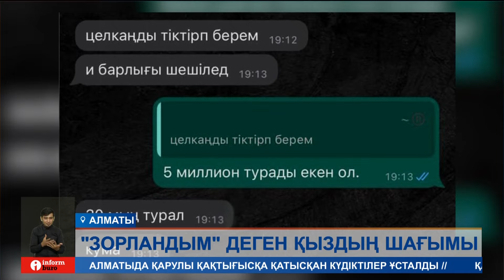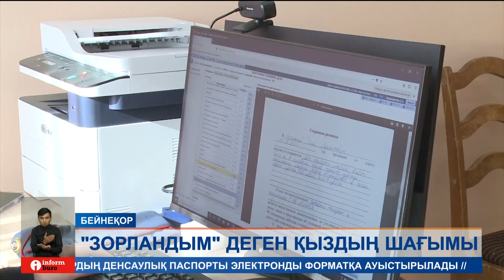12 жастағы қызды зорлаған азамат неге әлі жазаланбаған?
Бүгінгі шығарылымда:
Шымкентте 12 жасында зорлық көрдім деген қыз азғындыққа барған адамның заңмен жазаланғанын қалайды. Оның айтуынша, осыған дейін айтылған шағымды да, ата-анасы жазған арызды да полицейлер дұрыс қарамаған. Тергеуші түлкі бұлаңға салынып, қылмыстық істі сотқа жеткізбей екі рет тоқтатып тастады дейді. Енді әділдік іздеген қаршадай қыз бен оның жақындары адвокаттарға жүгініп отыр. Тақырыпты әріптесім Оразай Нұртайұлы жалғастырсын.
Түрін көрсетпеуді өтінген қаршадай қыздың айтуынша, ол бастан кешкен сұмдық жайт осыдан 2 жыл бұрын болған. Сөзінше, өзін 19 жастағы жігіт алдап кездесуге шақырып, 12 жаста екенін біле тұра мәжбүрлеп жыныстық қатынасқа түсірген. Алайда ол бұл әрекеті үшін жаза алмақ түгілі, күдікті деп танылмаған да дейді жеткіншек.
ЖӘБІРЛЕНУШІ:
– Түркістан облысының күдікті бір азаматы мені пәтерге апарып зорлаған болатын. Келісімсіз, қинап, телефонымды алып қойды. Осы уақытқа дейін мен қатты күйзеліп, болған жайт туралы айта алмадым. Енді осы іс бойынша ақпан айында іс қайта ашылды. Сонымен осы 6 ай аралығында біздің осы ісімізді екі рет тоқтатып тастады.
Оқиға белгілі болғанда жеткіншектің жақындары құзырлы органға жүгініп,  ақпанда полицияға арыз қалдырған. Алайда одан еш нәтиже шықпаған. Бүгінде "зорлық көрдім" деген қыздың құқығын қорғауға кіріскен адвокаттар қылмыстық істің дұрыс қаралмағанын айтады. Тергеушінің өзі бірқатар заңсыздыққа барған дейді.
АЙМАН ОМАРОВА, адвокат:
– Ол дәлелдерді өшіріп тастаған. Әлеуметтік желі арқылы заңсыз әрекет жасаған тұлға 12 жастағы қызға: "Қыздығыңды тіге саламыз, ананы бүйтеміз-сөйтеміз" деп жазған дәлелдің бәрін өшіріп тастаған. Бірақ бізде көшірмелері бар. Енді бұл жерде Әл-Фараби ауданының полиция қызметкерлері істі қайта-қайта тоқтатып жатыр.
Шымкент қалалық полиция департаментінің хабарлауынша, қыздың жақындары ақпанда жазған арызға қатысты қозғалған қылмыстық іс сот-медициналық сараптаманың нәтижесінде арызданушылардың уәждері расталмауына және қылмыстық құрамның болмауына байланысты тоқтаған. Ал адвокаттар оқиғаны "кәмелетке толмаған баланы зорлау" қылмысы бойынша қайта тергеуді талап етеді. Ол үшін қажетті айғақтар барын айтты. Құқық қорғаушылар бүгінде бас прокуратура мен балалар омбудсменіне хат жолдаған. Олар қылмыстық істі тоқтатқан тергеушінің де үстінен шағым түсірген екен.

Біз барлық әлеуметтік желідеміз, тіркеліңіз:
Бізді әлеуметтік желіде оқыңыздар: